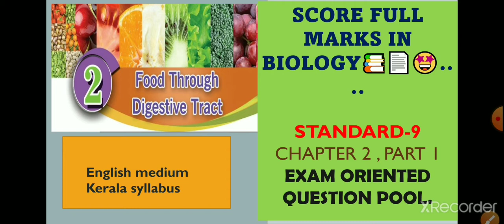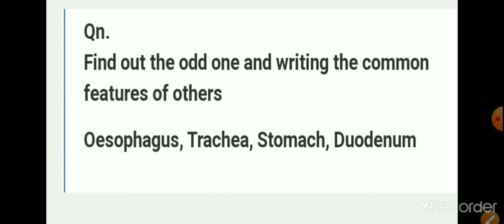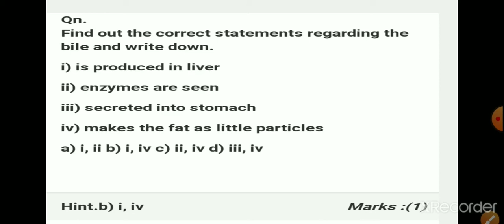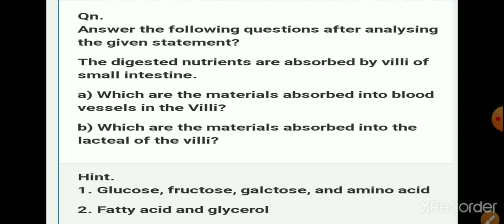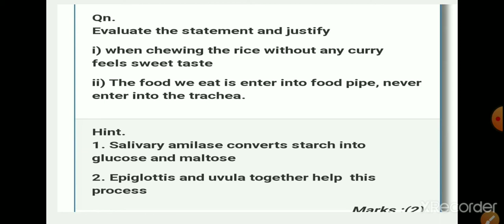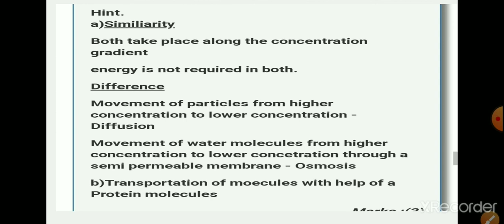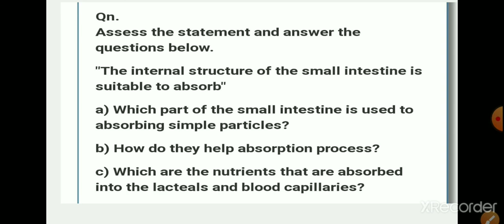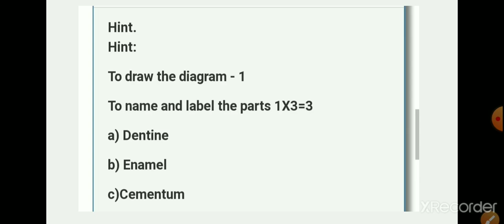Model questions,Biology chapter 2,food through digestive tract.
Model questions,
exam oriented questions
Biology
chapter 2-Food through digestive tract.